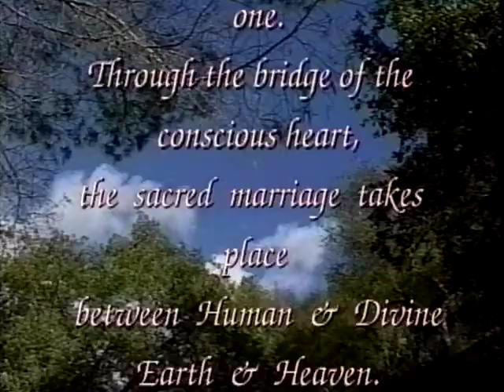Bridging Heaven & Earth Show # 117 with Isaac George and the Music of Shanti Shivani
In the summer of his seventh year, Isaac had a life-changing spiritual experience in which he was shown the reason for his being on Earth by an angelic presence. The encounter was so overwhelming that he psychologically suppressed it. In January of 1994, Isaac experienced a spontaneous kundalini awakening that altered his life entirely. He began to remember the spiritual agreements that were presented to him as a child. After four years of personal healing and inward journeying, Isaac left his career in the music retail industry in order to answer the inner call that had manifested, and to assist in the co-creation of Heaven on Earth.

Today, Isaac channels the Archangels Ariel and Michael, the Ascended Masters Jesus and St. Germain, and travels wherever Spirit directs to offer discourses on personal and planetary empowerment and unconditional love. He also facilitates a transformational, spiritual technology entitled "Mystery School for the New Millenium", and is working on two books for publication. Isaac is a gifted musician and his intuitive guitar and keyboard stylings are both healing and inspiring. can and does have a profound effect on the healing process.

Shanti, who appeared on Show # 78 with Mark Jones and Show # 80 with Heather Anne Harder and Annette Cantor, is a master musician, Dhrupad singer, sound healer, performance artist, and teacher of Nada Yoga (the yoga of sound). She lived in India for 8 years studying Dhrupad vocal music with the greatest exponents of its style, the Dagar family, as well as practicing Tibetan Buddhism and Hatha Yoga.

She has also studied with Western musicians and sound therapists and has been an established workshop leader in Europe and the United States since 1986. Shanti has been performing since 1989 and has recorded several CD's with Dhurpad and meditative, improvisational music.